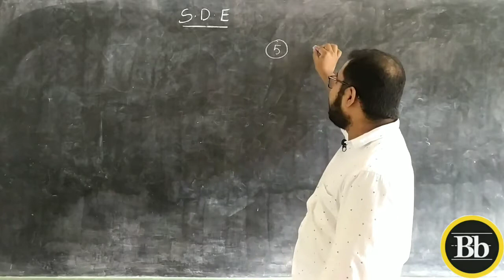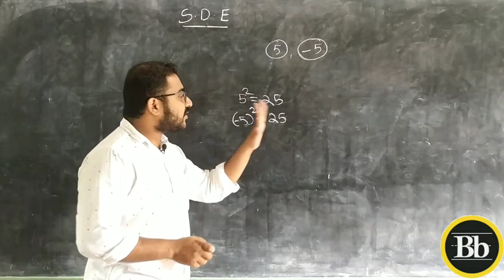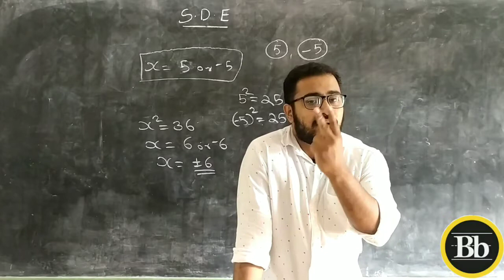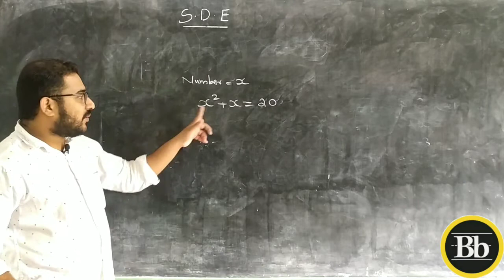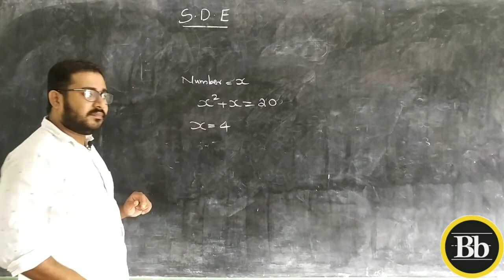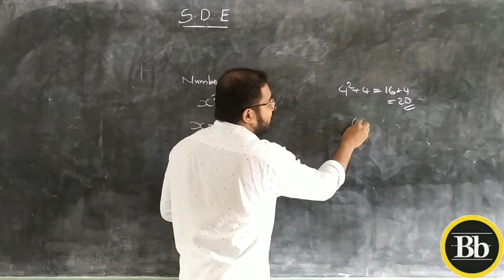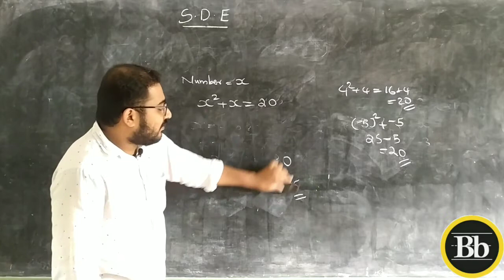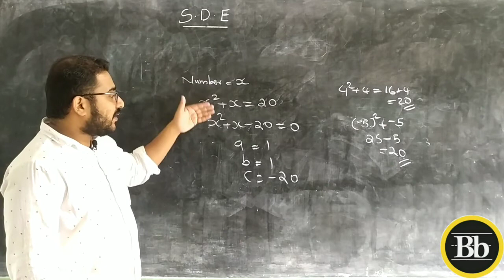10th Class|Maths|chapter-4|Second Degree Equation| Part-2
Presented by : Khamarudheen